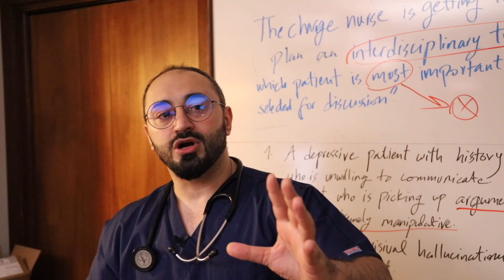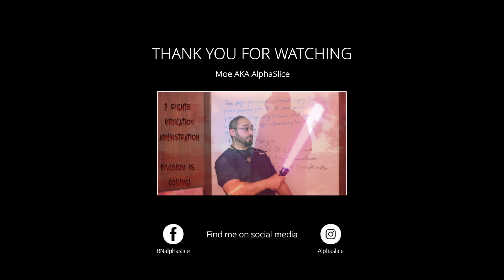AVANT Contract Completed | Back to VLOGING 2019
Completed my contract with Avant Healthcare professionals, now what?

What are the new goals, a new adventure, a new action plan?